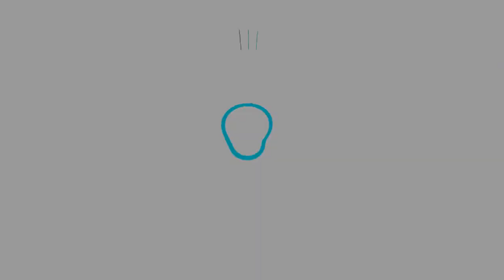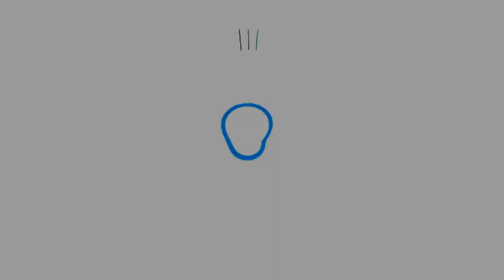Mứt Me ngày Tết - Chi Tiết cách làm Mứt Me thật ngon tại nhà đón xuân 2019 by Hồng Thanh Food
Chào mừng các bạn đến với kênh HỒNG THANH FOOD
Cùng học cách làm mứt me xanh mới lạ đón tết thêm vui nhé, Bạn đã quá quen thuộc với các loại mứt dừa, mứt quất, mứt bí, mứt táo, … những món mứt trở nên nhàm chán vào mỗi dịp tết đến thì ngày hôm nay, hôm nay Hồng Thanh sẽ giới thiệu đến các bạn mứt me xanh mới lạ. Cùng Hồng Thanh làm mứt me xanh mới lạ đón tết thêm vui nhé!

* Sử dụng hastags: hongthanhfood mutme mutmengaytet trên hộp tìm kiếm của Youtube để xem tất cả videos trên kênh Hồng Thanh Food nhé.
Tác giả: NGUYỄN HỒNG THANH